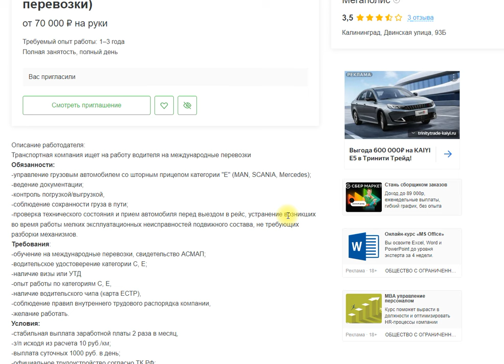Компания "Мегаполис" предлагает поработать у них за 70 тысяч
Международные перевозки. Стояние на границах  РФ-Литва-Беларусь . И ездить по двум чипам : ЕСТР и СКЗИ. Смешные такие, живут прошлым веком.